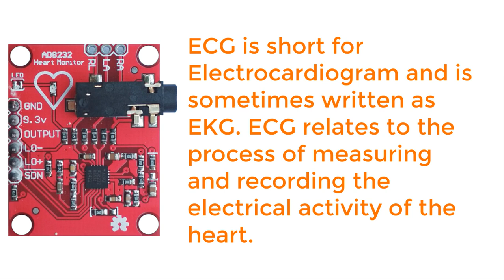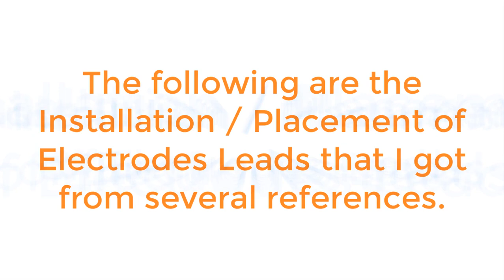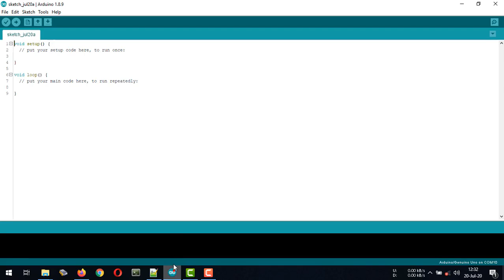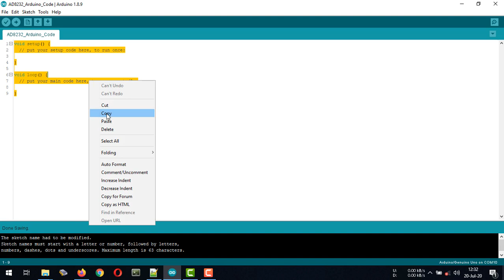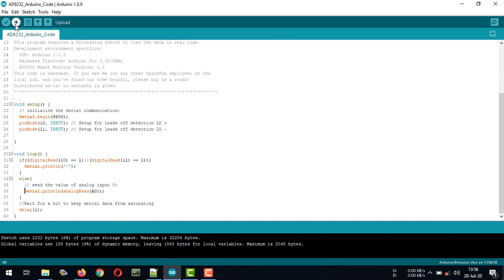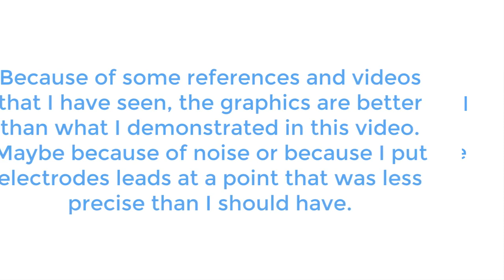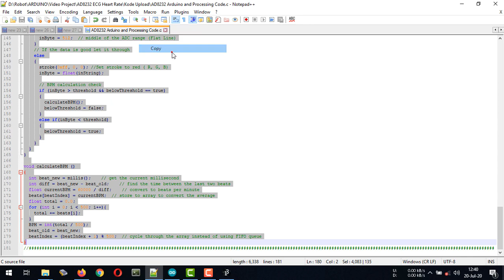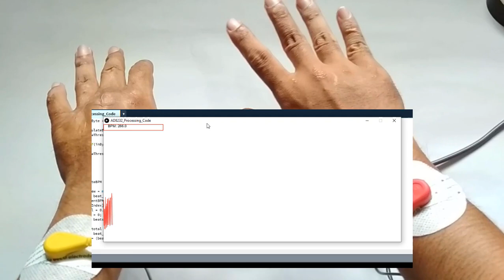Arduino + AD8232 Module + Processing IDE | Arduino Uno with AD8232 Heart Monitor and Processing IDE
Arduino + Ad8232 Single Lead Heart Rate Monitor + Processing IDE | Arduino Uno with Ad8232 Single Lead Heart Rate Monitor and Processing IDE. In this project video I use Arduino IDE 1.8.9 , Notepad++ V7.7.1 , Arduino Uno Board and Processing IDE.

The code file is saved in the .rar file format. I created a .rar file using Winrar V5.50, so to extract it, make sure you use the same version of Winrar that I use or the latest version or use the winrar extractor online.

Sorry if my English is confusing, I use an online translator.

and from several other sources.